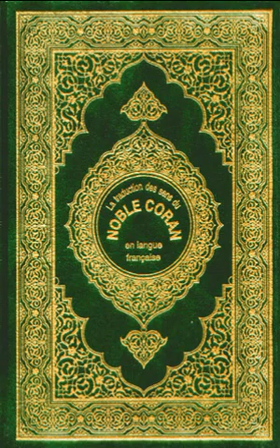Al Baqarah_La vache. Partie 2